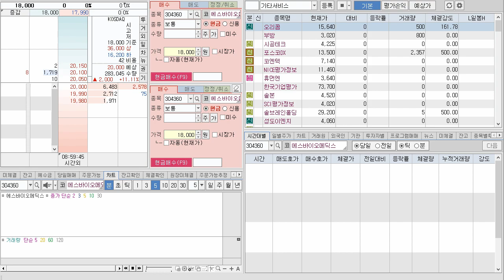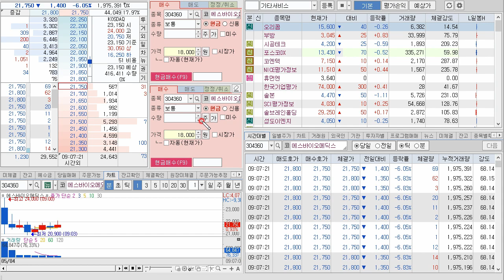에스바이오메딕스... 상장일 오버슈팅은 없었고... 그냥.. 비교대상군과 비슷한 수준에서..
추천링크 11일까지 추천링크가입 및 셀프개통. 4만원상품권

1. 테더맥스링크로 거래소 계정생성 및 KYC 인증 후 UID 이벤트페이지에서 입력 (20시 이후 보통가능)

2. 추천코드 입력하면 거래소별 코인2개 획득 (개당 최소 14000원정도)
거래소마다 1개씩 모두 기본으로 받을수 있고,  UID 입력시 추천코드도 모두 각각 입력가능, 친구추천하면 추가로 획득가능

거래소 Bitget  - 추천코드 y2hf64
거래소: Bybit - 추천코드 ulspxt
거래소: BingX - 추천코드 5w4lcq
거래소: MEXC - 추천코드 omwjfj

각각거래소별로 받은 코인은 UID별로 적용되어 다른거래소에 받은 코인을 모두 합칠수 없고,  거래를 통해 100테더 이상이 되어야 출금이 가능

3. 본유튜브 영상에 응원댓글 15자 이상 캡쳐, 테더맥스 추천코드입력 캡쳐

아래 네이버폼에서 스타벅스 100잔 이벤트응모, 빨조아가 추첨합니다..
100잔이니 당첨확률이 높을듯..
추첨 후 5월10일 보내드립니다.

가치워크   3333명 5월1일부터 선착순 스벅
추천코드 GT2TOAKVYJ
아래링크 자동입력입니다 추천코드

1. 추천코드가입 예스24 추천링크
2. 어플최초 및 알림, SMS 상품권 다운링크

메일제목 yes 내용 추천코드 입력후 캡쳐 메일 첨부
메일제목 꼭 기재!

2. 삼성화재 착 걷기이벤트 추천코드
E3TMRL2